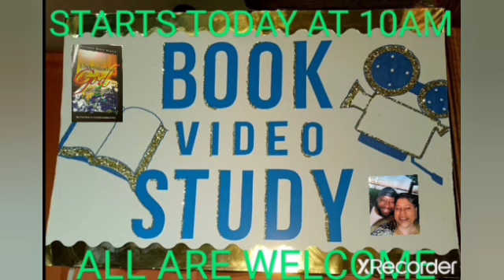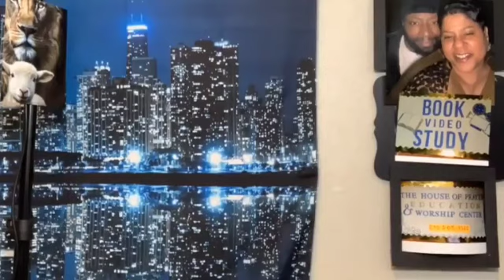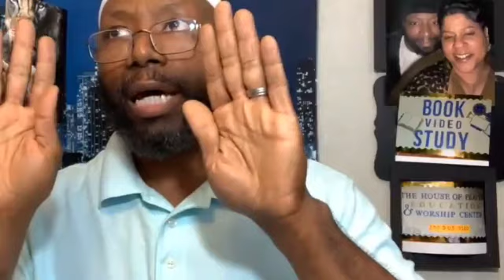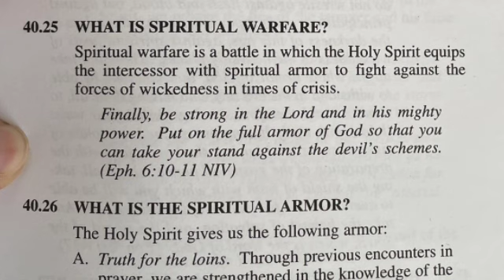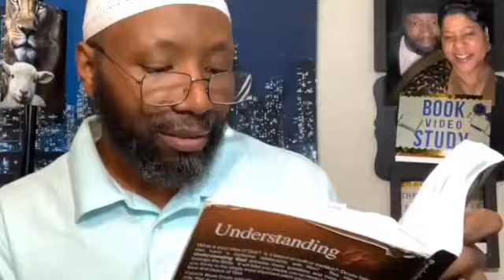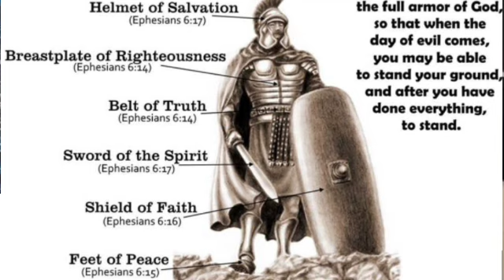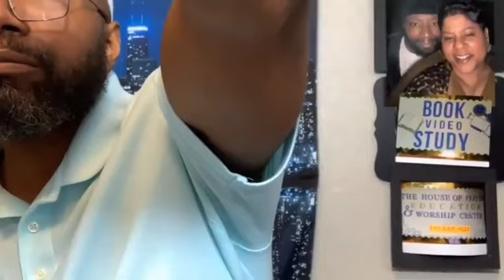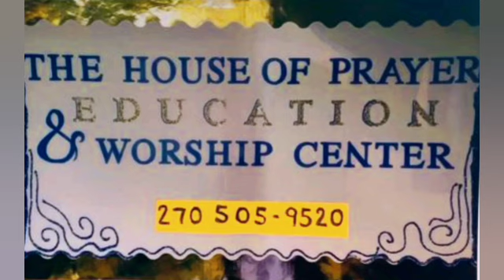Armor For Christian Believers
"Finally, my brethren, be strong in the Lord and in the power of His might. [11] Put on the whole armor of God, that you may be able to stand against the wiles of the devil.

Do You know What This Armor Is?

If not then listen to this message and let us know your thoughts on it.

My books

Understanding And Knowing God Through Some Of Life's Hard Questions

Becoming Like Jesus Christ In Every Way